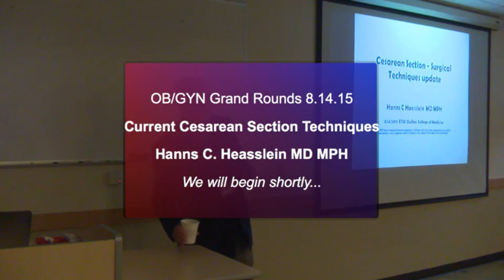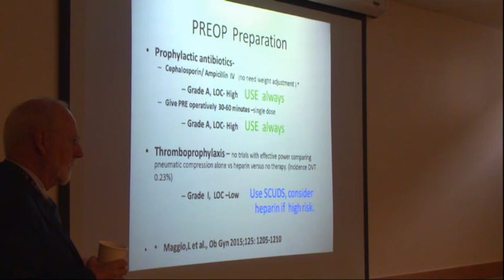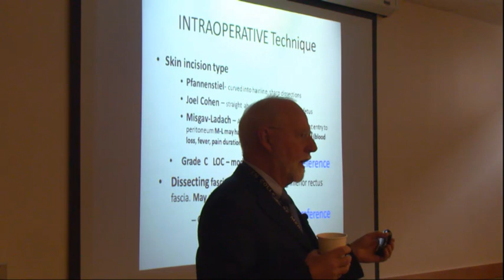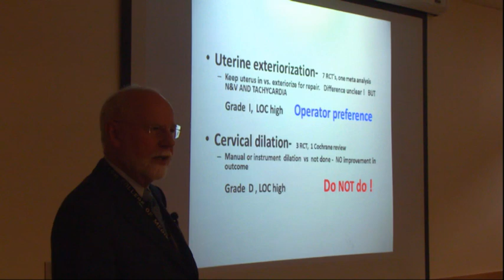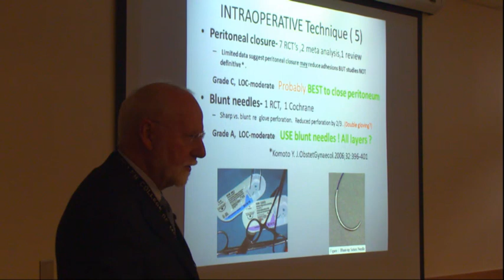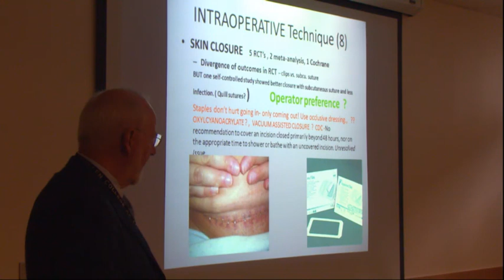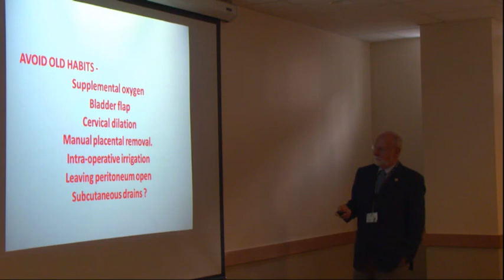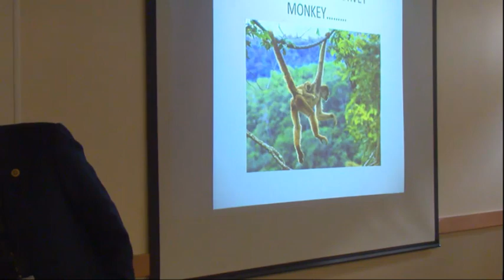Current C-Section Techniques Hanns Haesslein M.D.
OB/GYN Grand Rounds at ETSU Quillen College of Medicine